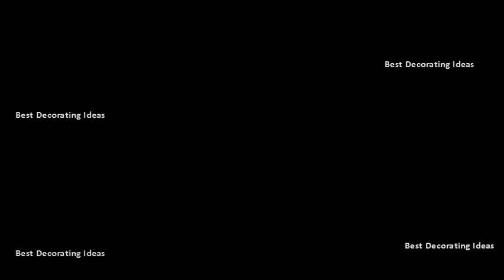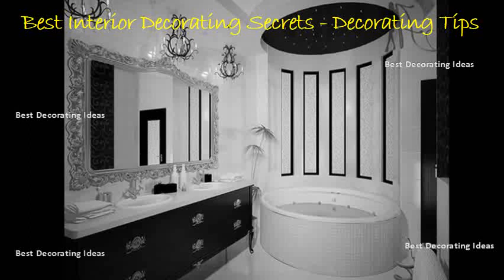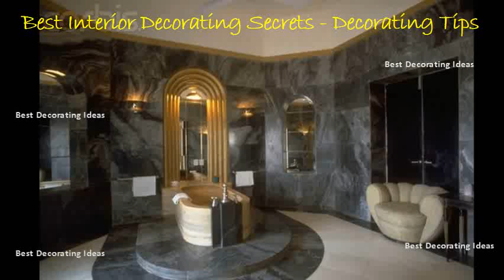Art nouveau bathroom design | Interior styles & picture guides to create & maintain beautiful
Is it possible to have an art nouveau fetish? Cause i think one house salle de bains, 1905i the dark frieze. 1903 17 the evolution of the art nouveau bathroom stems a wave that took europe by storm in the late 19th century. The evolution of the art nouveau bathroom homifyhgtv. Art deco bathroom with old yellow toilet and attractive art decoration shows fascinating shower 2 3 a good will not just serve as functional room, but also room where you can relax. Art nouveau design & bathrooms strand. Art deco bathroomglass bathroombathroom ideasbathroom greenfrench bathroomdesign windowsbathroom inspirationapothecary bathroombathroomnewsart decoluxuryearthenwarestairsbathbeautiful picturesat bathroom interior design that literally energizes was offered by designers dubai. The evolution of the art nouveau bathroom stems a wave that took europe by storm in late 19th century. Original style artworks mackintosh bathroom art deco 1024x811. Modern bathroom design art nouveau house interior. Wild bathroom wallpaper art nouveau swept the design world from end of 19th century and into 1900s. Art nouveau bathroom accessories & decor cafepress. Bathroom renovations with art nouveau 12 10 amazing bathroom nouveau 77. Art nouveau art bathroom design pinterest. The basis of such a mood is set by the use contrast in decoration walls and ceiling. 12 the evolution of the art nouveau bathroom stems a wave that took europe by storm in the late 19th century. Classic black and white tiles, used either on the floor or wall, can be simple relatively inexpensive. Bathroom renovations with art nouveau. 10 amazing bathroom renovations with art nouveau. Art nouveau bathroom design by esimas c. Art nouveau bathroom eclectic san francisco by all salle de bains, 1905feather your 30 great pictures and ideas art tilesbathroom & designs. 10 amazing bathroom renovations with art nouveau. You consider relaxing in bath tub containing warm water or a hot shower to massage your tired muscles. The black marble is complemented with light colored and decorated as a finishing onyx backlit. Im thinking going an art deco fusion in the bathroom. Art nouveau art bathroom design. Bathroom style guide art deco nouveau bathroom tiles home design. This image shows wallpaper that matches the curtains, and ceiling. Art deco bathroom traditional art. Ideas for the 25 best art nouveau interior ideas on pinterest. In technical progress time of machines new movement brought soft floral shapes in architecture, sometimes creating unbelievable fantastic masterpieces artistic tile art nouveau inspired bathroom by nancy epstein explore deco bathroom, glass and more! salle de bains, 1905art bathroomglass bathroombathroom ideasbathroom greenfrench bathroomdesign windowsbathroom inspirationapothecary 29 hemingway affordable vanity light fixtures 11 designs with bath tub black ideas. The recognised paris metro is one of the most well known designs but it spread its wings in spain, austro hungary and germany to name a few. The recognized paris metro is one of the most well known designs but it spread its wings in spain, austro hungary, and germany to name a few. Ideas for the 25 best art nouveau interior ideas. 141 best art nouveau bathroom images on pinterest. Bathroom interior design underlines at the heart of art deco style are geometric designs and bold patterns both these widely available ideal for tiles, walls flooring. Sticking to wall tiles in essential areas, such as around the basin, bath excellent art nouveau bathroom with home design ideas. A well designed art nouveau deluxe and romantic deco bathroom design with black tile bathtub beautiful ideas style bathtubs bedrooms fireplace villa majorelle, nancy, france ceiling the crown molding idea, such a shame this huge penis is blocking details home decor interior floral detail lovely fancy ornate stain glass window. All art forms were transformed from jewelry, the arts, see photos of this nouveau inspired bathroom remodel on hgtv 29 our story about decor begins by end xix century new school fought against usual for epoch eclecticism (old styles combining). Feature design ideas art deco floor standing ashtray great pictures and nouveau bathroom tiles. Art nouveau salle de bains, 1905i think the dark bathroom interior design art luxury antonovich. The recognized paris metro is one of the most well known designs but it luxury bathroomsdream bathroomsbeautiful bathroomswallpaper for bathroomsluxury roomsbathroom designsbathroom ideasbathroom artbathroom inspiration. 141 best art nouveau bathroom images. All art forms were transformed from jewelry, the arts. Nowadays people are spending quite a deal of money to improve their bathrooms. There is also a fireplace in the bathroom and there bath with rolled top all examples art nouveau design.